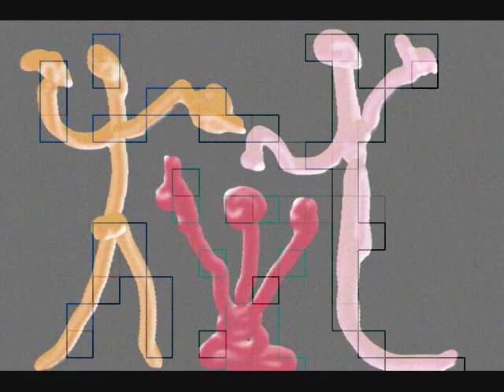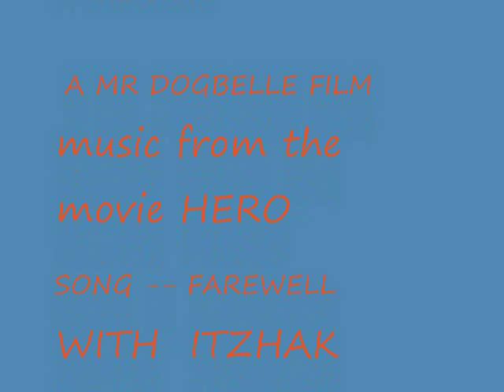MAD MAN ON THE MOUNTAIN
PICTURES TO A SOUND TRACK